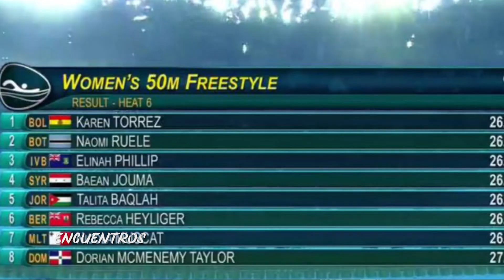KAREN TORREZ SELECCION BOLIVIANA DE NATACION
El año 2018 en los Juegos Suramericanos realizados en Cochabamba - Bolivia, Karen obtuvo 3 medallas de plata, en las pruebas de 50 y 100 metros libre y 100 metros mariposa. En los Juegos Panamericanos de Lima 2019, Karen consiguió clasificar a 2 finales "A", algo histórico para la natación boliviana, y obtuvo el 6to lugar en los 50 metros libre.

A la fecha, Karen Torrez es la nadadora con más records nacionales vigentes, con 11 records absolutos en piscina corta, y 9 records absolutos en piscina larga.